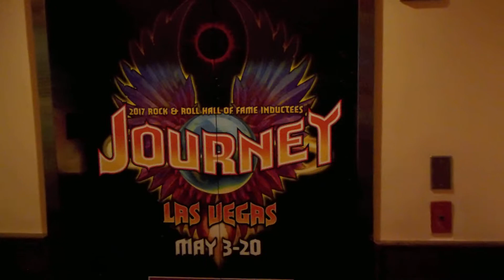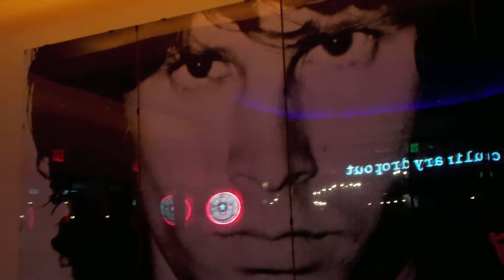HARD ROCK Casino & Hotel: Smashing Pumpkins Guitar and other stuff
some footage I found from the Vegas Trip a couple months ago,